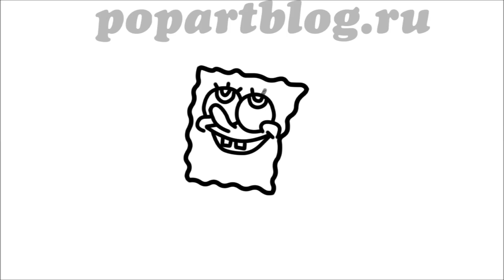Как нарисовать ГУБКУ БОБА Квадратные Штаны за минут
Рисуем персонажа из анимации легко, поэтапно, шаг за шагом.